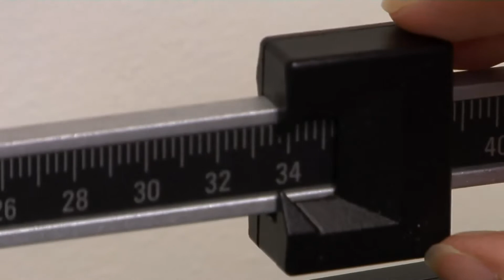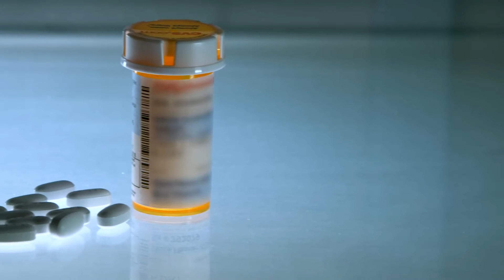Overactive Thyroid (Hyperthyroid Disease)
Endocrinologist Dr. Kaveh Ehsanipoor outlines the symptoms of overactive thyroid and how it can be managed.